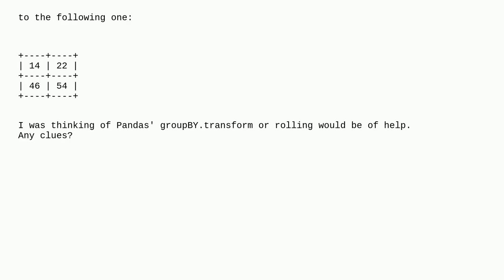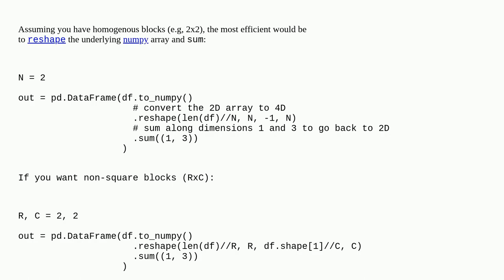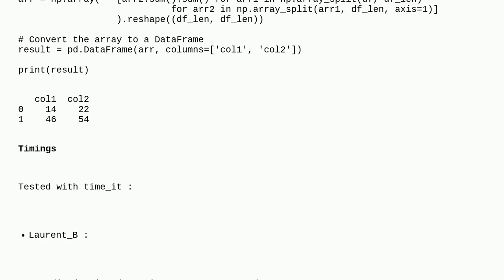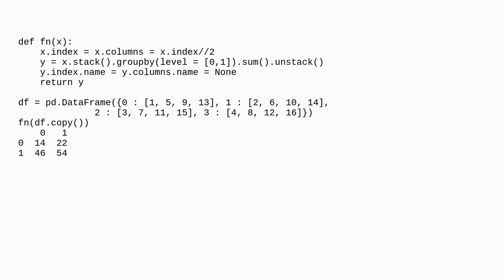How to fusion cells of a dataframe by summation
A special thanks goes out to the community

  python pandas numpy